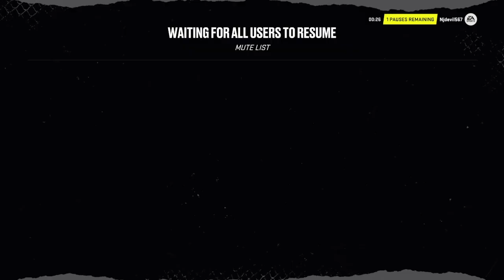NHL™ 22 ny rangers vs oilers